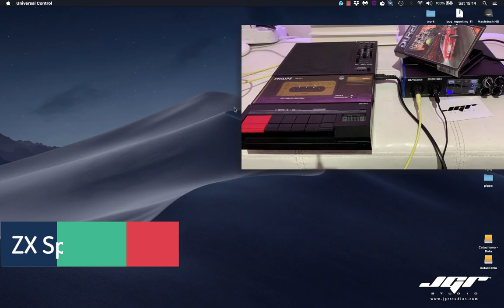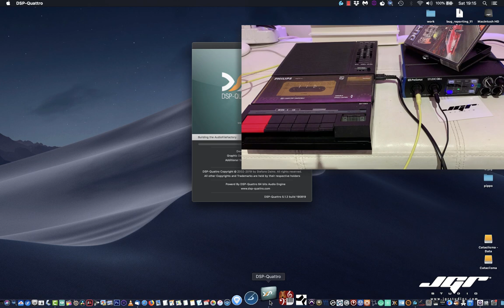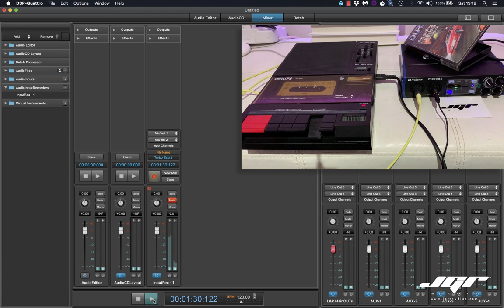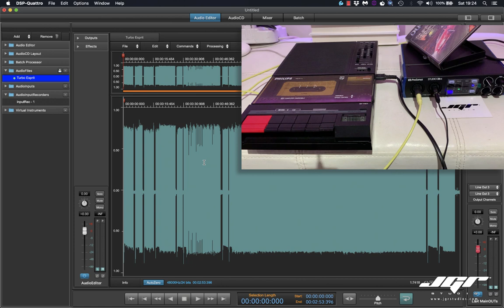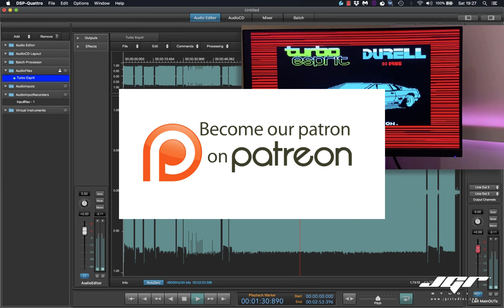ZX Spectrum Cassette Recover Retrogames Tutorial Ita + DSP Quattro 5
Come campionare le cassette dello ZX Spectrum e salvarle dal tempo in formato wav con DSP Quattro.